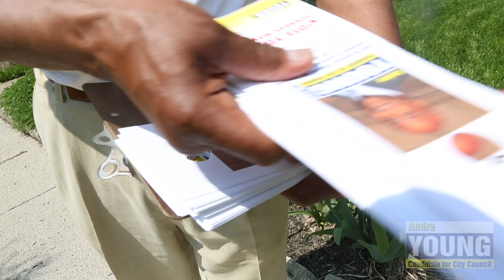Andre Young For City Council - District 9 (Ad #1)